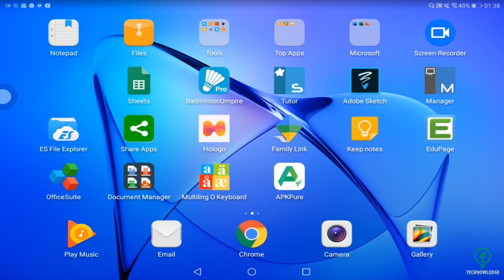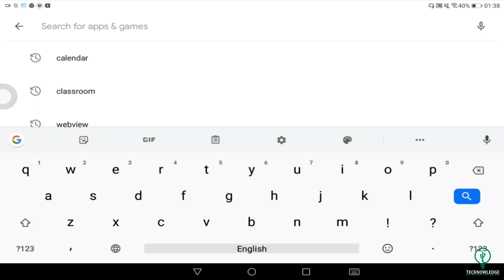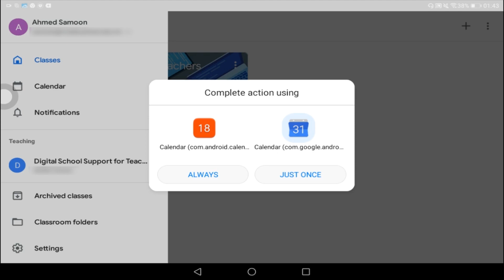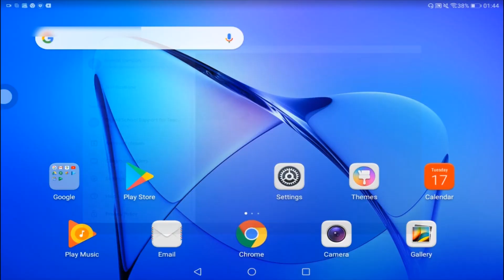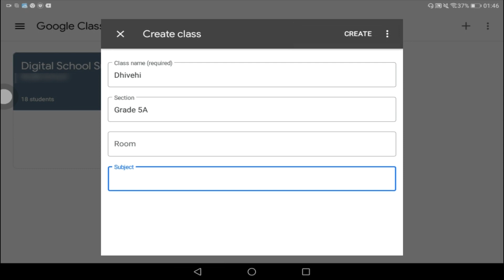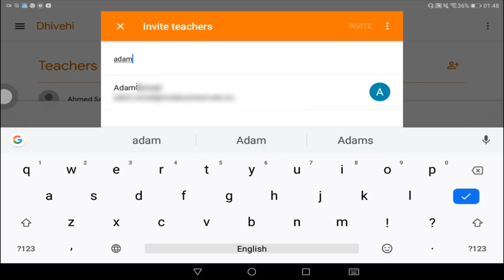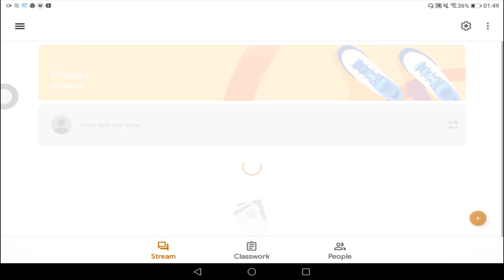Google Classroom Tutorial Part 2 for Teachers in Dhivehi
Teaching Teachers to use Google Classroom Part 2 in Dhivehi
This will teach the teachers to install and use google classroom.
If you have any question comment us we will answer your question.
Maldivian language